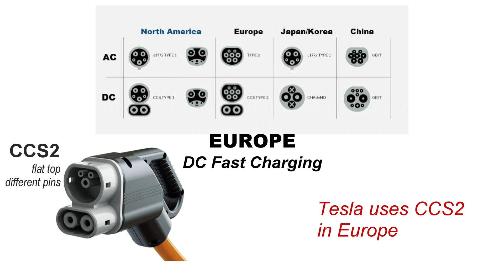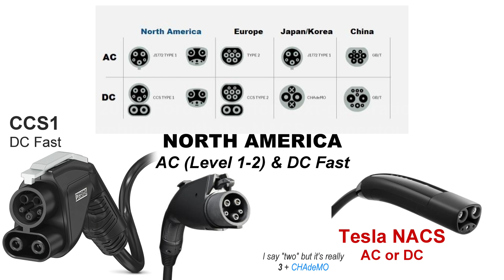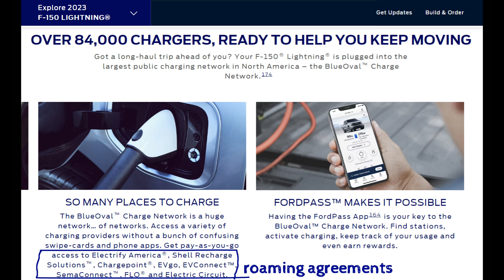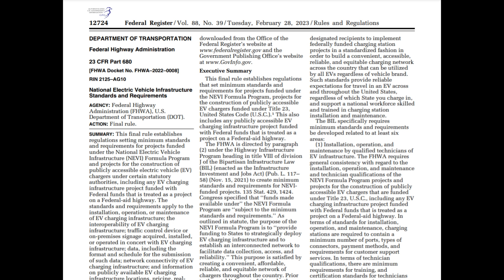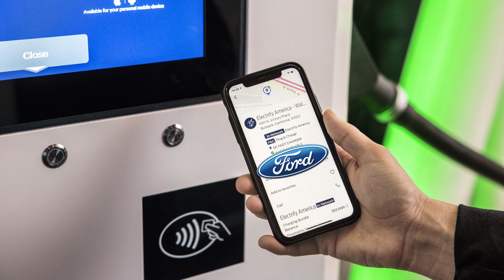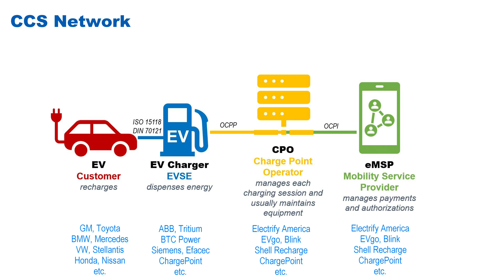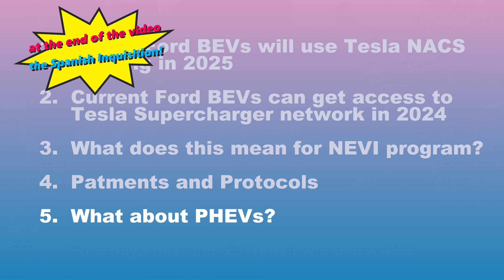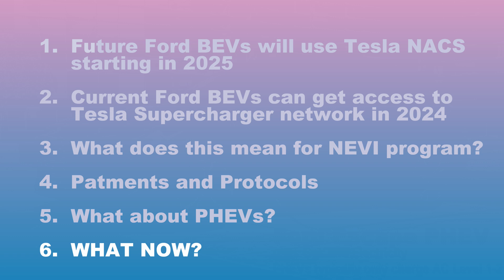Ford grabs Tesla's Plug (nobody expected this!)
May 25, 2023 Ford announced that it will transition to the NACS (a.k.a. Tesla) Plug and allow current EVs with CCS to access Tesla Superchargers. Will look at those details and go deeper into what this means for Ford and the rest of the non-Tesla OEMs. North American Charging Standard spells trouble for CCS in North America.